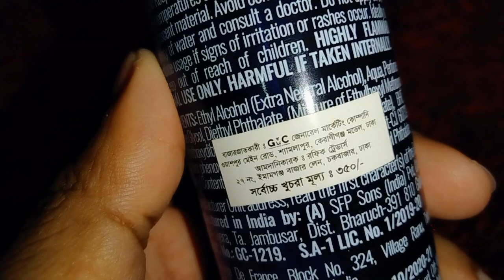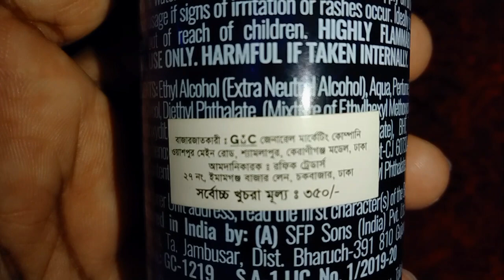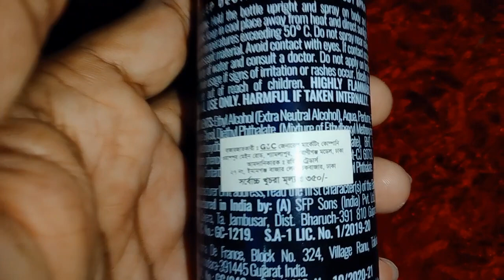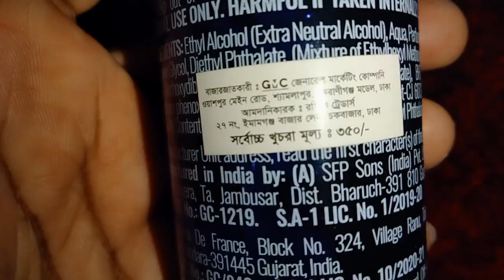লেয়ার শট বডি স্প্রে কি ভালো? | Layerr Shot Perfumes for men Review | perfume review.